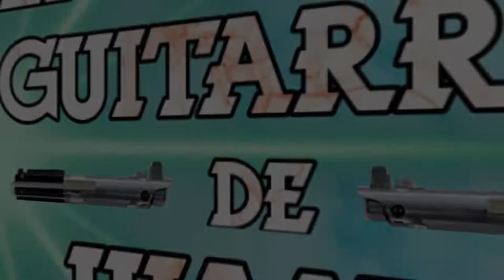Vlog I 5 Mitos De La Guitarra ¡RESUELTOS!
Que tal amigos y amigas, hermanos en cristo Jesús, Aveces pasa que nos cuentan aspectos de la guitarra, experiencias buenas y malas, algunas las ponemos en duda de que tan verídicas son, así que cuento 5 mitos de la guitarra con sus soluciones para que luego no te quedes din palabras y puedas opinar acerca del tema.